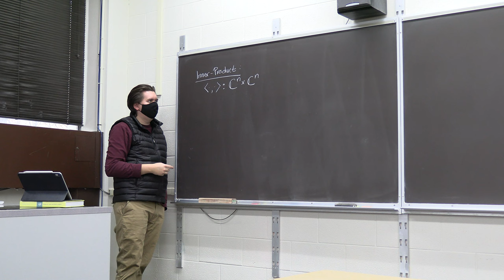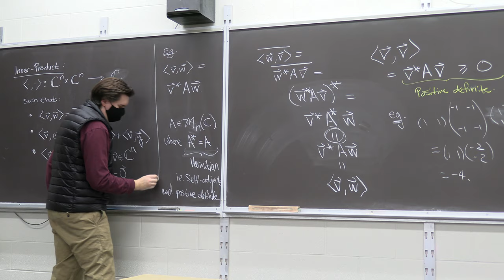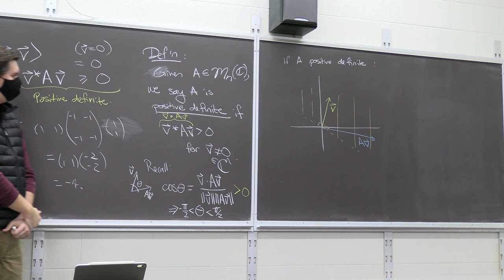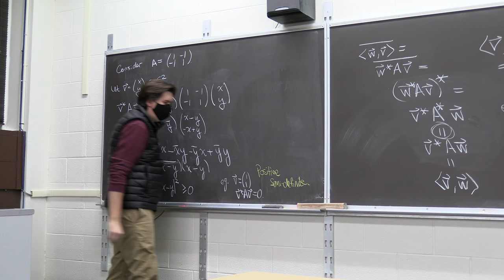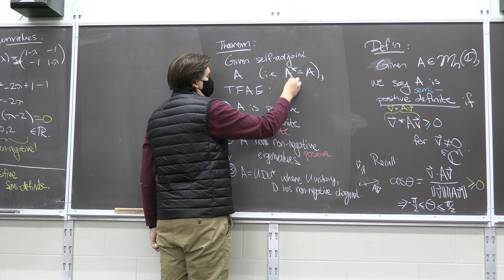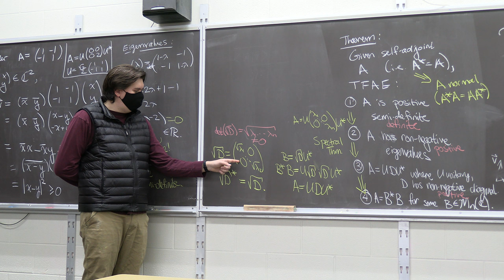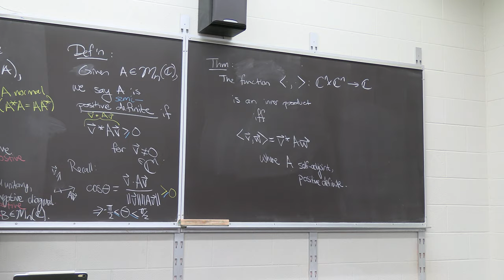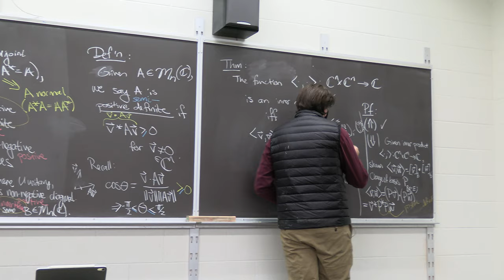Advanced Linear Algebra 20: Positive Definite & Positive Semidefinite Matrices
Recorded Monday, March 7.

A second course in linear algebra covering vector spaces and matrix decompositions taught by Dr. Anthony Bosman.